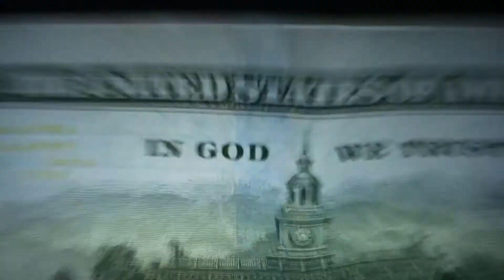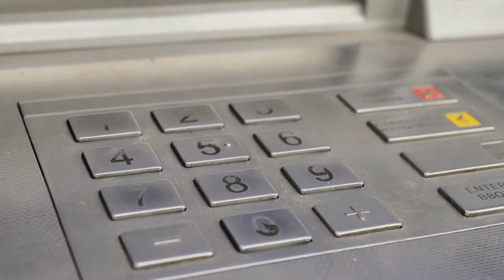In Finance, what is an Originator